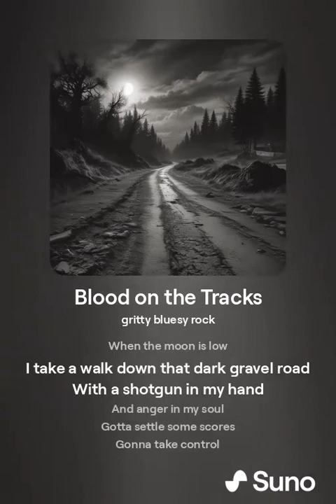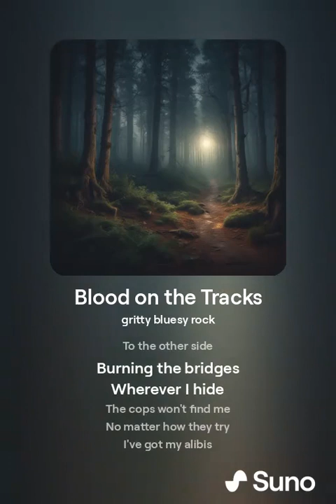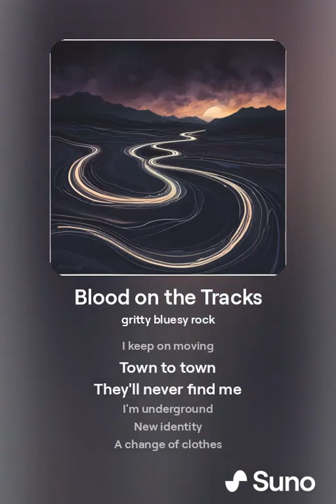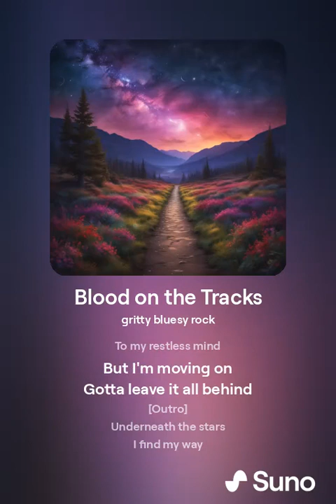Blood on the Tracks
Dive into the dark and bluesy world of "Blood on the Tracks," a gritty rock song that takes you on a journey through the night. With haunting lyrics and raw guitar riffs, this song explores the shadowy paths of a man who takes matters into his own hands. Follow his journey as he walks down a gravel road, shotgun in hand, leaving behind a trail of secrets and unanswered questions. Turn up the volume and embrace the edge with "Blood on the Tracks."